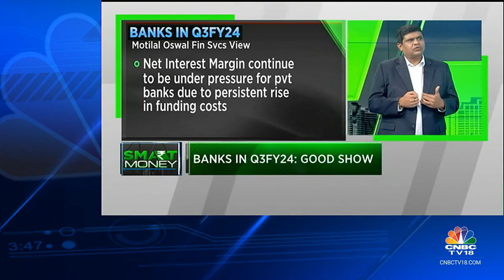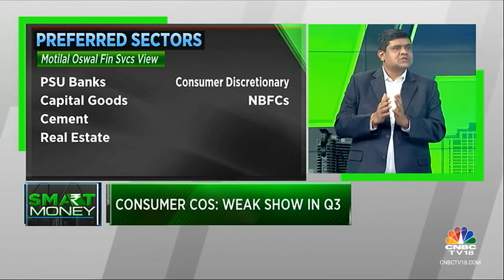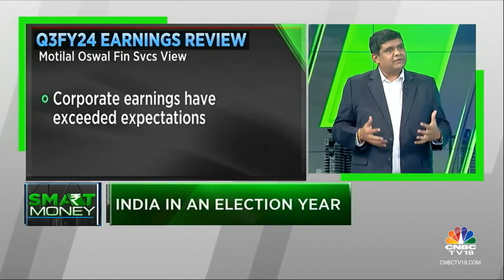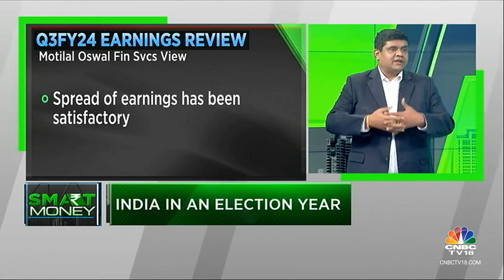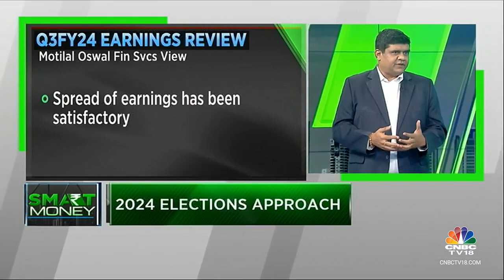Auto sector's focus on profitable growth across segments discussed by Gautam Duggad | CNBC TV18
“India is enjoying the confluence of best macro and micro with resilient corporate earnings and expectations of political continuity, says Gautam Duggad, Head of Research - Institutional Equities, MOFSL in an interview with Sonia Shenoy, CNBC TV18